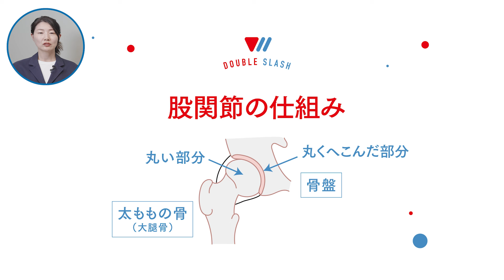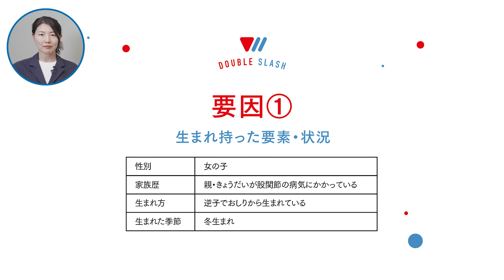【股関節脱臼編】要因やチェック方法について知ろう！どう予防するの？【助産師と学ぶ】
これから出産を迎える方やご家族にぜひご覧頂きたい動画です。
今回の動画では、「股関節脱臼」について知り、予防の大切さや赤ちゃんの心地よい姿勢を学んでいきましょう。

制作：株式会社赤ちゃん本舗
ディレクション/監修：株式会社With Midwife

アカチャンホンポオフィシャルサイト

アカチャンホンポ公式アプリのダウンロードはこちら